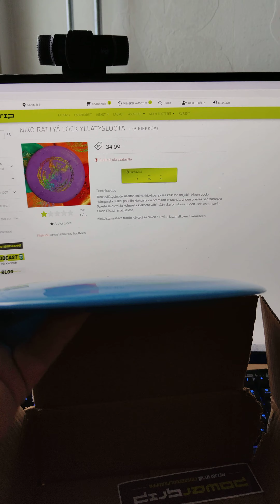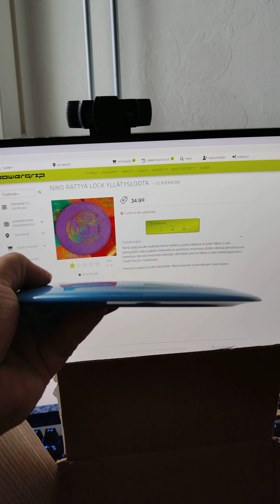CLASH LOCK (Niko Rättyä Lock yllätysloota)